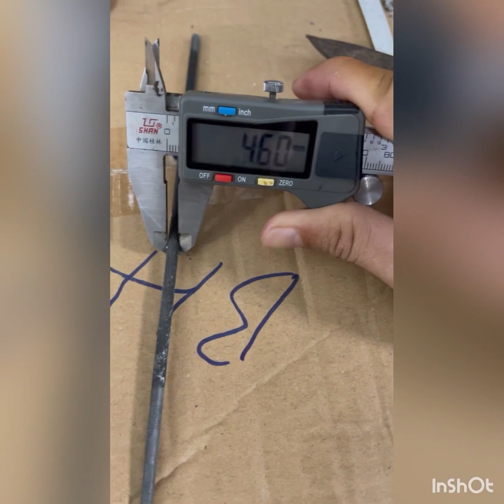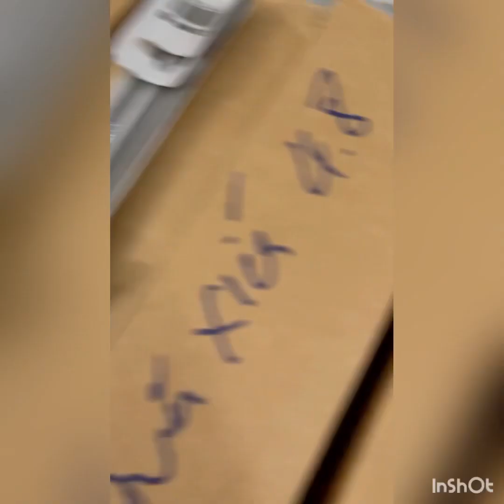Stihl Phục hồi dũa Stihl chính hãng đã qua sử dụng….! tiết kiệm chi phí cho bà con…! 😃😃😃😃